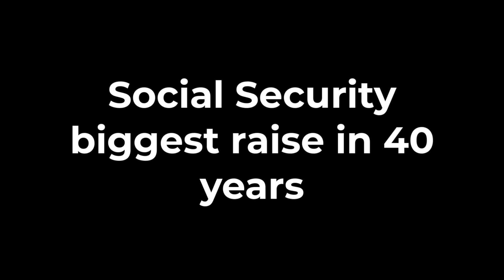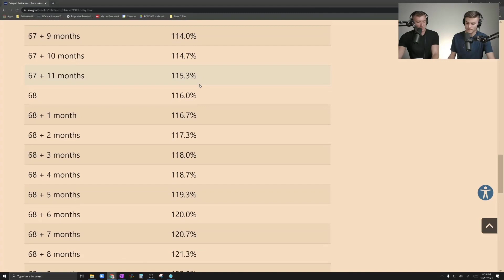Social Security Biggest Raise In 40 years | Taxes Are Going Up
SSA Benefits Increasing 2022

65 million Americans receives a monthly payout

Beneficiaries are getting their biggest "raise" in nearly four decades
COLA for 2022 came in at 5.9% the biggest increase since 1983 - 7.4%
For context, last year it increased by 1.3%
***designed to keep beneficiaries on par with inflation and not help them "get ahead."
Seniorsleague.org did a study in 2019 and determined that the purchasing power of Social Security benefits have lost 33% since the year 2000

FRA or Full Retirement Age is increasing 2 months from 66 years and 10 months for persons born in 1959 to 67 years for anyone born in 1960 or later.
Prior to FRA permanent reduction to your monthly payout.
Wait after FRA, can receive more than 100%
If you wait till past age 70 you can receive 132%

High earners will pay more in taxes
Last year, the Social Security program collected just shy of $1.12 trillion in income. Approximately $1 trillion was the result of the 12.4% payroll tax on earned income (wages and salary, but not investment income).
This year the payroll tax was up to $142,800
2022 rising by $4,200 to $147,000 which affects about 6% of Americans - extra $520.80

Maximum monthly payouts are increasing
This year maximum monthly benefits at full retirement age were capped at $3,148.
2022, the maximum monthly payout is increasing by $197 a month to $3,345.
How to receive max payout
Wait until FRA
Work at least 35 years
Perfectly hit or surpass the maximum taxable earnings cap for the 35 years the SSA uses to calculate their monthly payout.

Caleb Guilliams

Videos